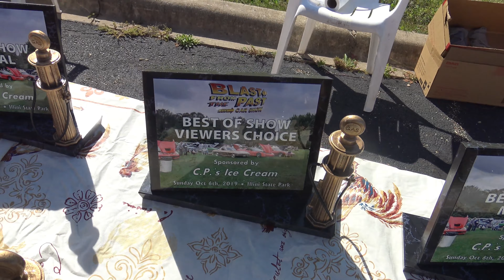Blast From The Past Car Show 2019 part1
Marseilles,Illinois October 6th,2019